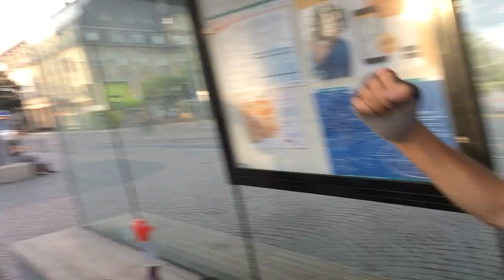DEUTSCHE HECKE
MIT DEN PROS VOM BAHNHOF!